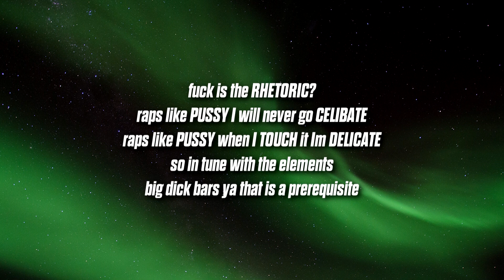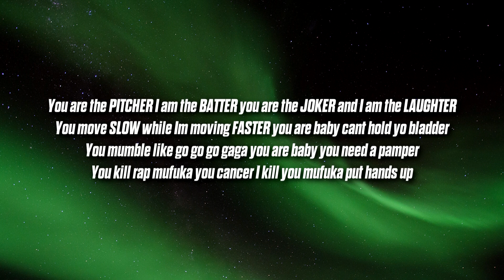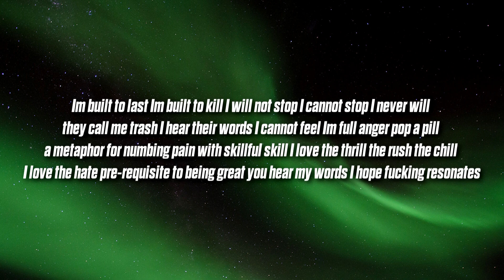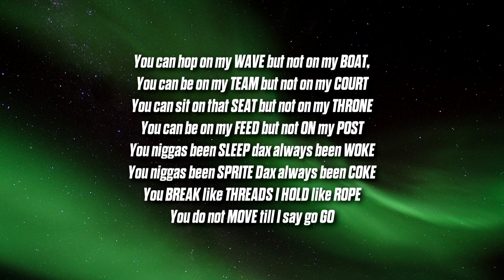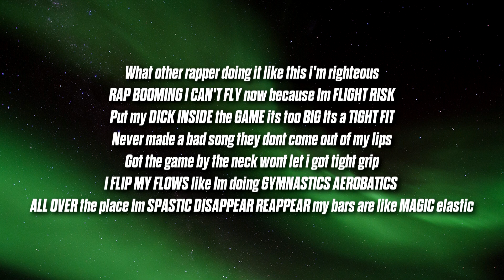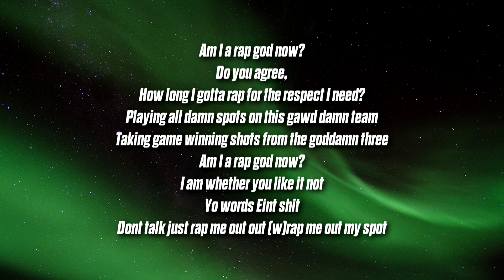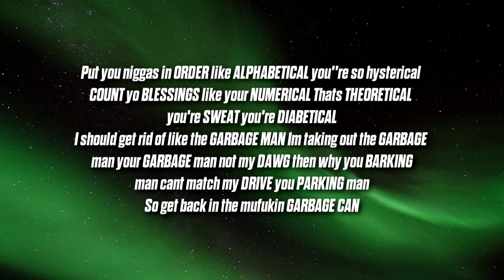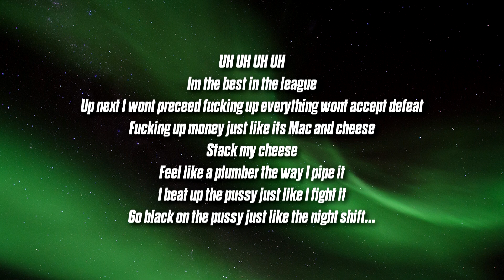Dax - THE NEXT RAP GOD (Lyrics)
Dax - THE NEXT RAP GOD